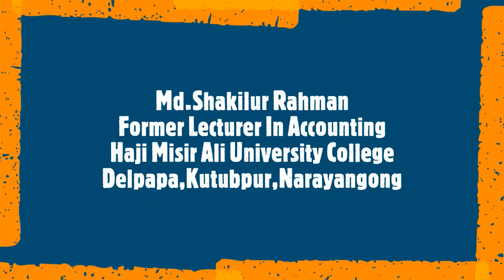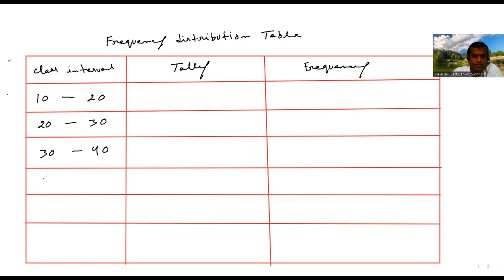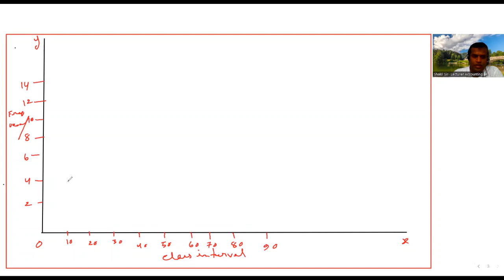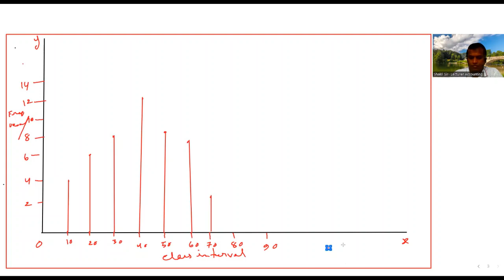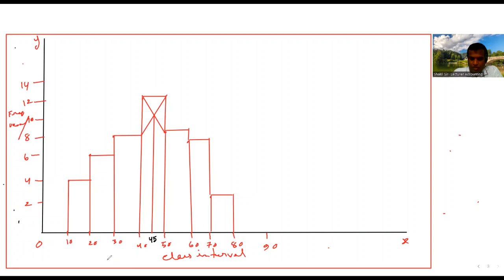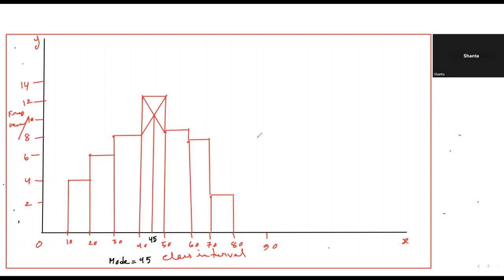BBA || 2nd year || Business Statistics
Lecturer,Accounting
Rokonuddin Molla Girls' Degree College
Arihazer,Narayangong

Ex-Lecturer, Accounting
Haji Misir Ali University College
Delpara, Kutubpur,Narayangong

M.B.A,B.B.A,H.S.C,S.S.C
78/3, Nazimuddin Road